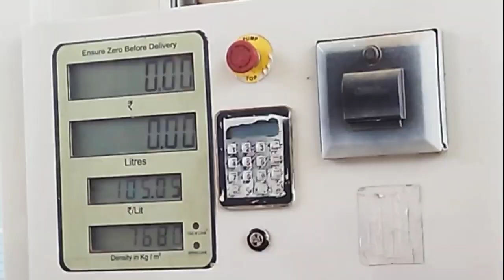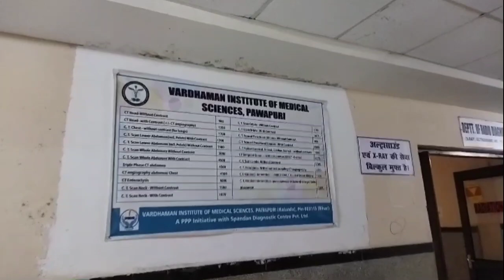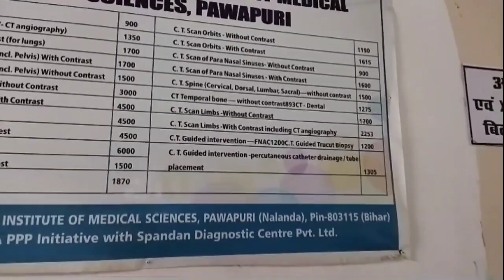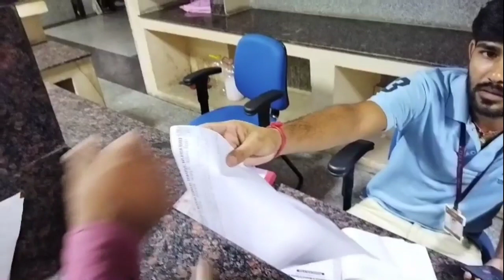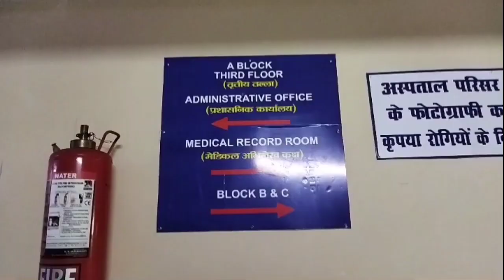Visit To V.I.M.S. Pawapuri Nalanda | Multi specialist Hospital In Bihar | Medical Collage In Bihar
Vardhman Institute of Medical Sciences, Pawapuri, Nalanda BiharVardhman Institute Of Medical Sciences, Pawapuri, Nalanda,Bihar

Vardhman Institute of Medical sciences, A Government Medical College, is situated in a serine and tranquil environment, Pawapuri, a place known far wide for its scenic beauty, abundance of Jain shrines, a holy place of pilgrimage for Jainism sect, the sanctum sanctorum “Jal Mandir” is located at approximate 100 KM south east from capital town  Patna, well linked by road and rail.

VIMS is a state of Art Medical College & Hospital spreading at an sprawling area of 52.515 Acres of land . The first academic session of the college started in 2013-14 with admission of 95 students in 1st year MBBS course, the existing capacity is 100 students per year.

The College has  Girls Hostel, Boys Hostel, Doctors Hostel, Intern Hostel, Nurses Hostel all G + 5 type , a community block , Student recreation centre, a modern air conditioned Auditorium apart from Faculty and Non-teaching staff accommodation with lift facilities. The whole College building is centrally Air conditioned having canteen with greenery all around the campus.

Presently the teachings of all the three pre-clinical departments are going on. All the lecture theatres and Medical Education Unit are provided with Audio-visual Aids, rendering the teaching effective and easy understandable.  There are separate Practical rooms, Demonstration Room and Faculty chambers for all the three pre-clinical departments.  The present faculty with extensive teaching experience take keen interest in teaching the basics of Medical curriculum and interact with  the students to hone  their skills  and make them competent medical graduate, to serve the society & nation at large.

Student and teachers interact with each other’s freely; and participate in different extracurricular activities like sports, games, group discussion on various topics.  We try to inculcate in them moral character and human values.

The hospital building,  is under construction with the capacity of 500 beds for various clinical and super specialized departments. It has outpatient department, I.C.U, I.C.C.U , Operation Theatre complex having 10 major OT’s , Maternity complex, Radiology department  having X-ray, Ultrasound, C.T. Scan, MRI under one roof, Blood Bank and Central Laboratory with all modern gadgets and latest facilities.